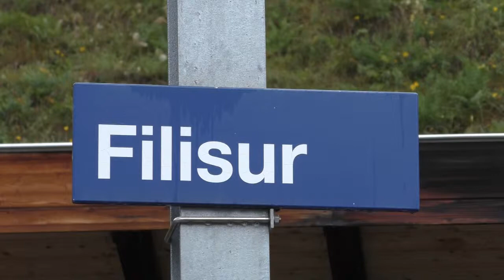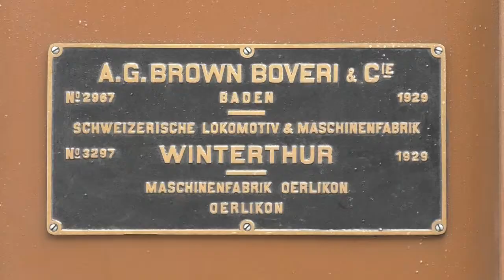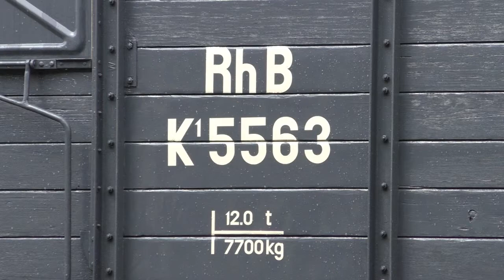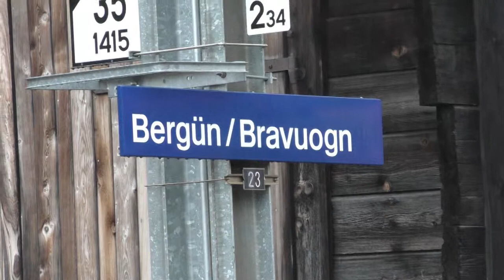Schweiz 2017 Erlebniszug Albula Teil 2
Der zweite Teil beginnt kurz vor dem Landwasserviadukt und zeigt dann die Fahrt bis zum Ende. Der teilweise heftige Regen beeinträchtigte die Filmerei erheblich, es war eben ein Erlebniszug !